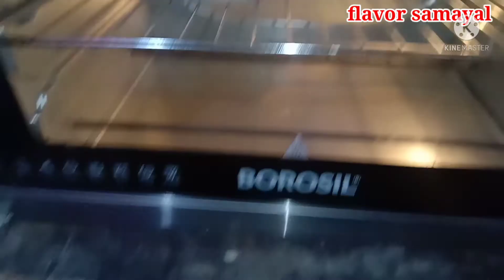eggless plum cake recipe by flavor samayal/No Egg,Alcohol,fruit juice,instant christmas plum cake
eggless plum cake recipe by flavor samayal